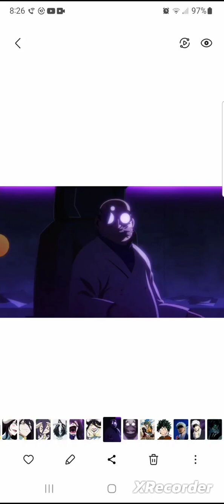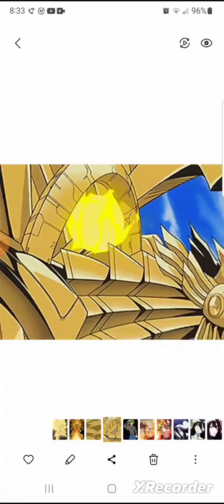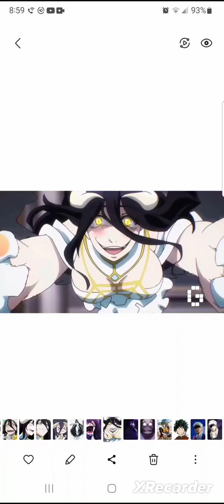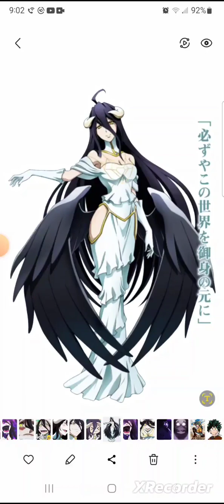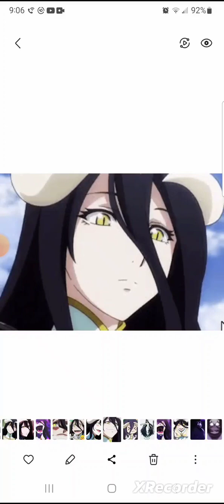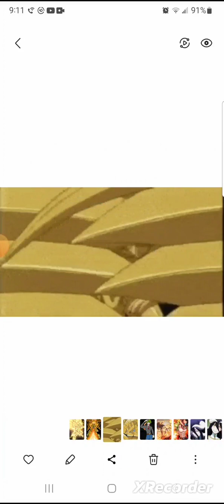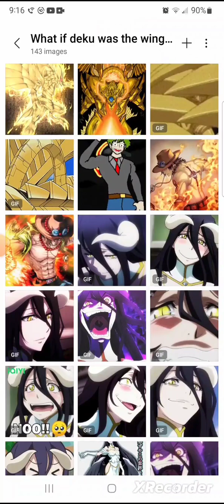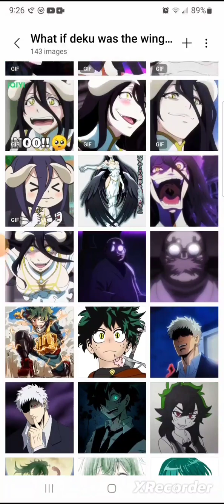what if deku was the winged dragon of ra part 1